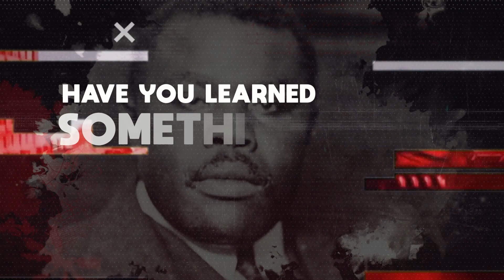Jackie Jackson On Lloyd Brevett Trying To Intimidate Him And Joining Tommy McCook & The Super Sonics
A founding member of the Supersonics, Beverly’s All-Stars, and Toots and the Maytals, Jackie Jackson is Jamaica’s first great electric bassist. His style is rhythmic rather than melodic, often using open strings. Jackie is arguably the most versioned bassist in reggae history. The Staples Singers built “I’ll Take You There” on his bass line from “The Liquidator.”

Jackie Jackson speaks about the break up of the Skatalites and Tommy McCook recruiting him to play bass in his band Tommy McCook and The Super Sonics.

Jackson also shares a story of confrontation he had with legendary bassist Lyodd Brevett.